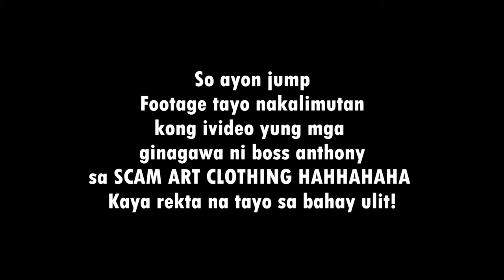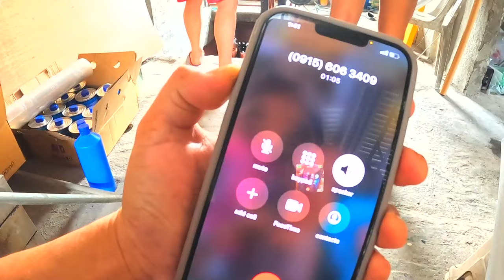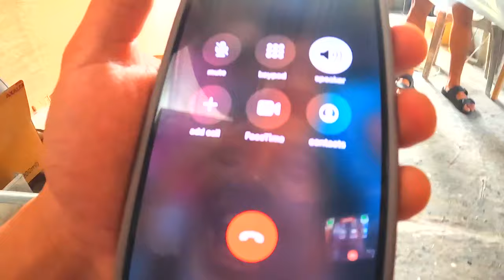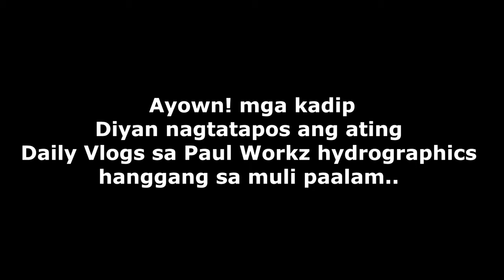Paul Workz Daily Vlog Part #1